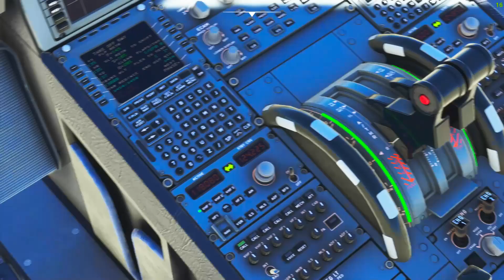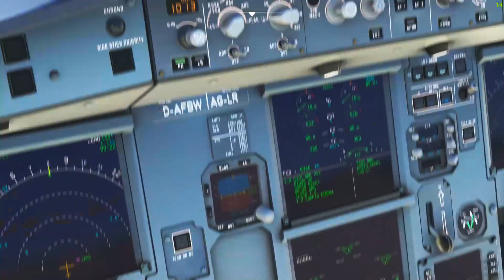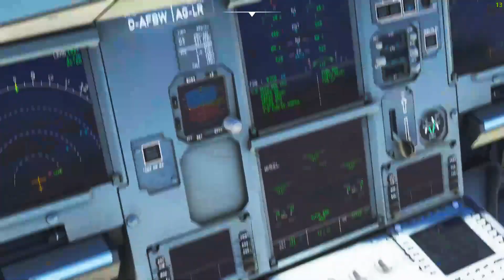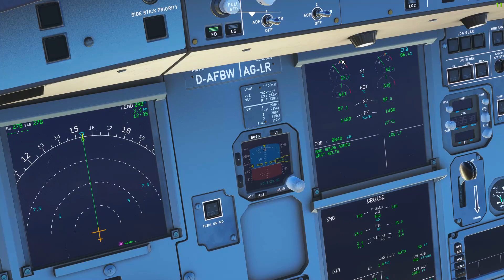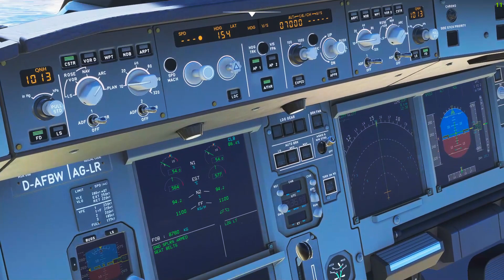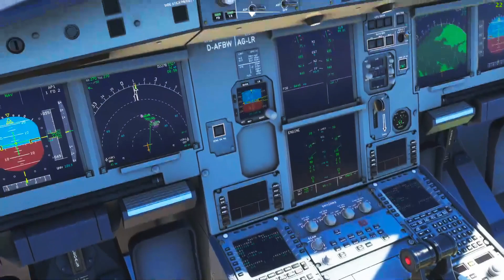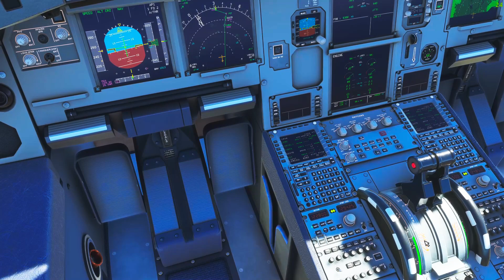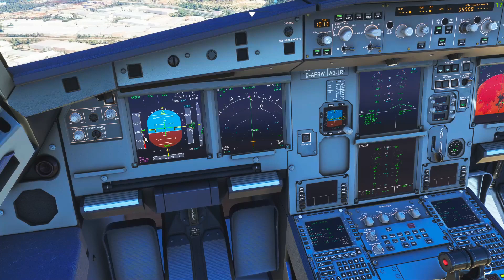A32NX FlyByWire | PILOTO REAL A320 | Tutorial A320 | Auto Thrust MSFS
En el vídeo de hoy te traigo un tutorial sobre otro sistema del A320 en este caso el sistema de empuje automático o Auto Thrust.

Tú opinión es importante déjala en los comentarios.

Si quieres ayudar a mejorar el canal y tener mejor contenido puedes aportar económicamente en este enlace. Estaré infinitamente agradecido.

Equipo:

HP Omen 15 15.6" FullHD
Ryzen 7-4800H
16GB de RAM
1TB SSD
Nvidia RTX2060-6GB
Audio-Technica AT2020 - Micrófono
Audio-Technica ATH-M20X - Auriculares
ASTRO Gaming A50
Thrustmaster USB Joystick
Thrustmaster TCA Sidestick Airbus Edition
Behringer U-PHORIA UM2
Apple MacBook Pro